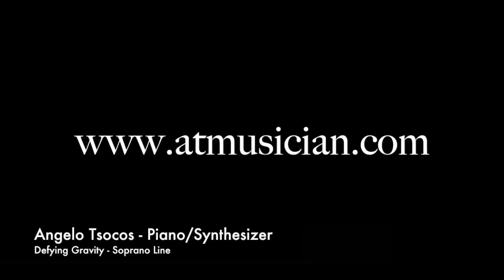Defying Gravity [Soprano]